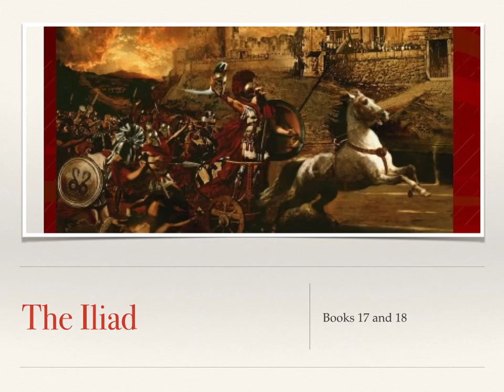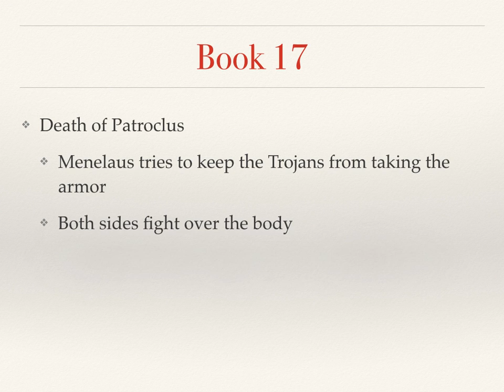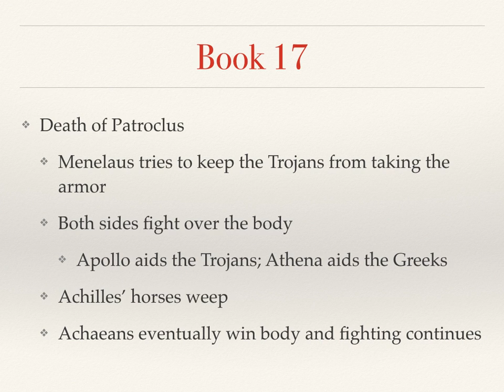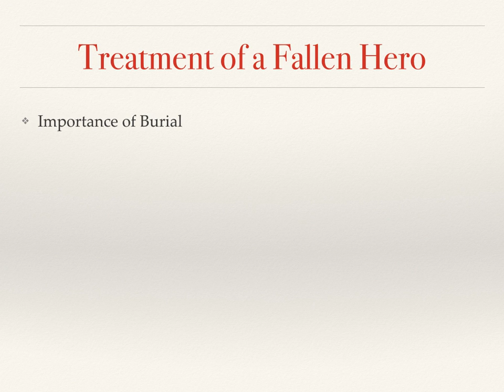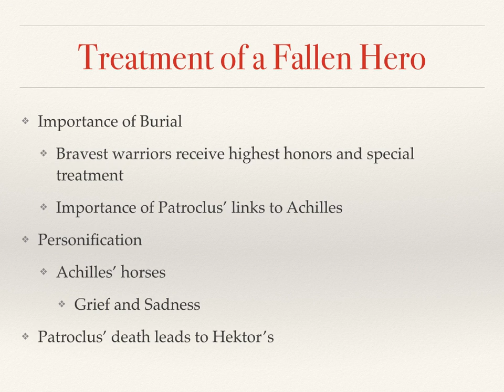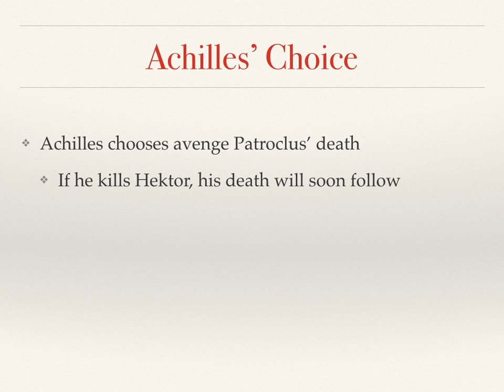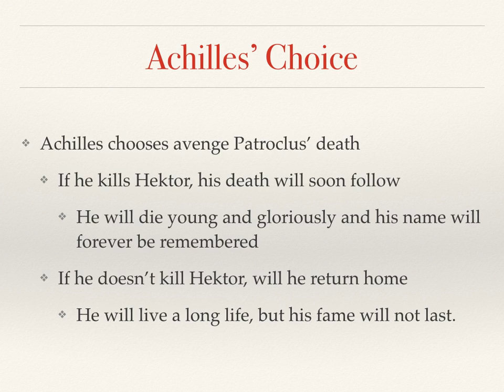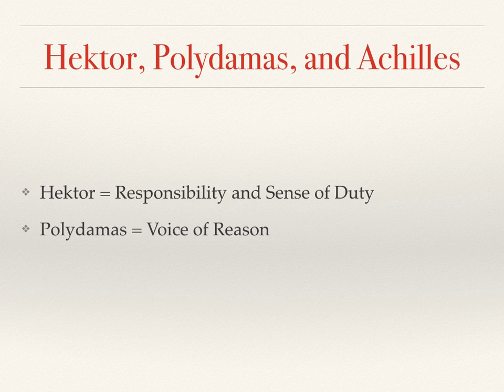Iliad Books 17 and 18 Video*